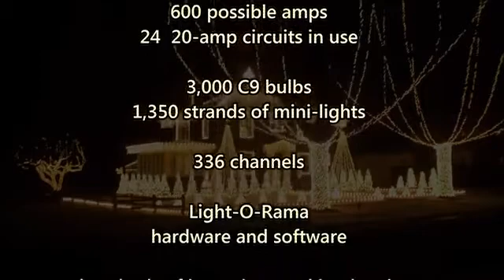Amazing Grace mal anders ,ich finde es genial